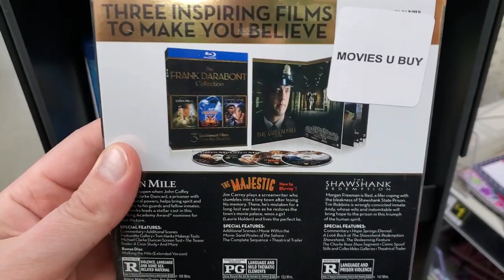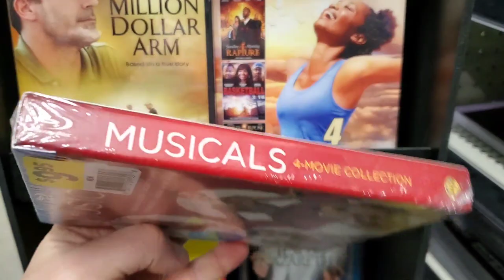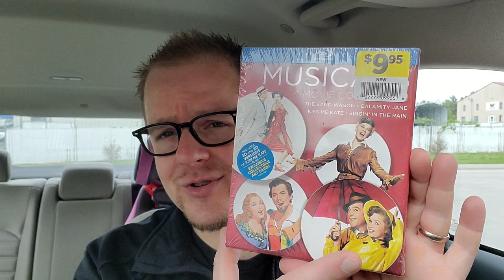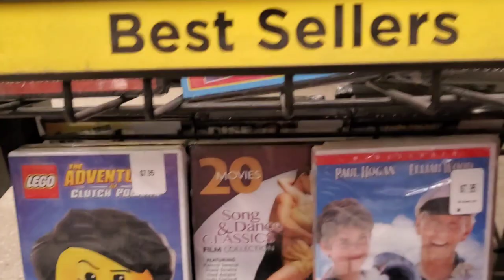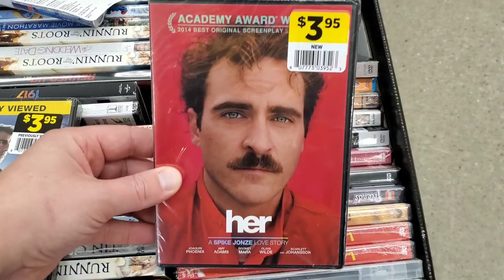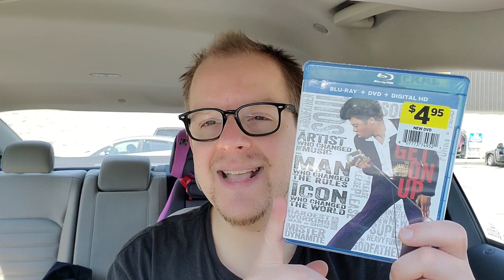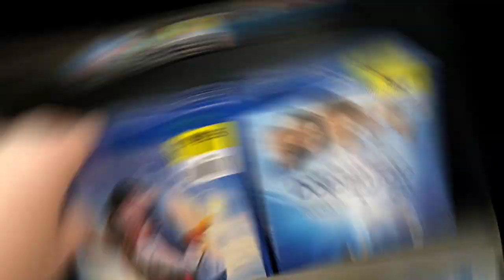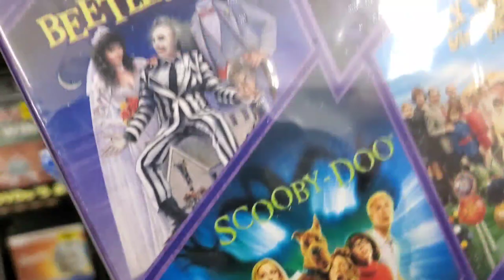DOLLAR GENERAL BLURAY HUNTING TRIP! | 5/28/21 | Awesome deals and finds!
Time for another bluray hunting trip to the local Dollar General stores to see what kind of sales and potential out of circulation pickups I can find!